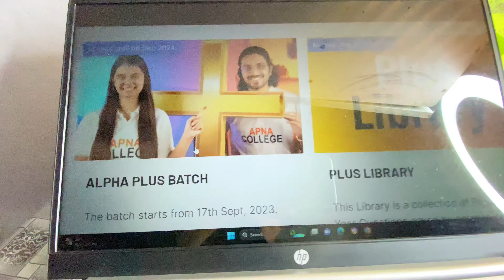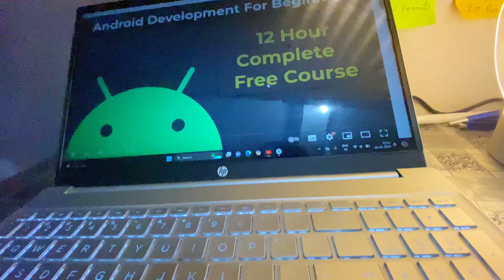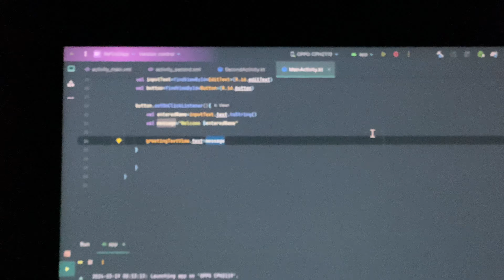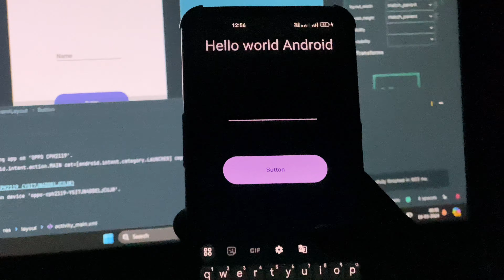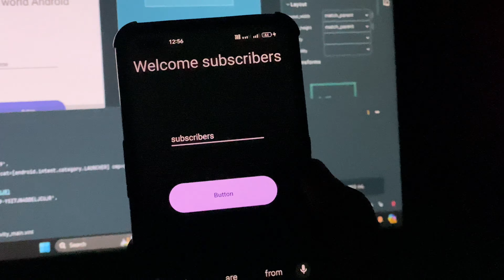13 Hours+ Study vlog ,🎀✨Software engineer 👨🏻‍💻, dsa, kotlin, android development, productive,